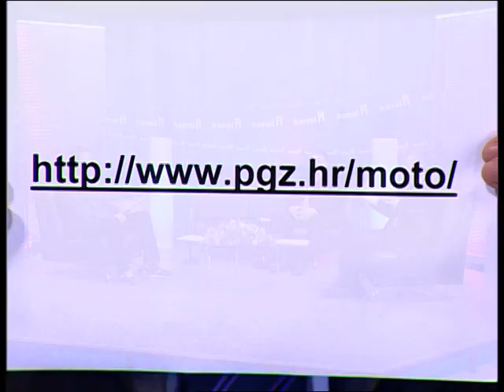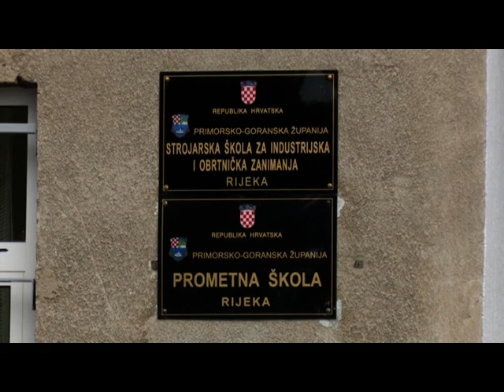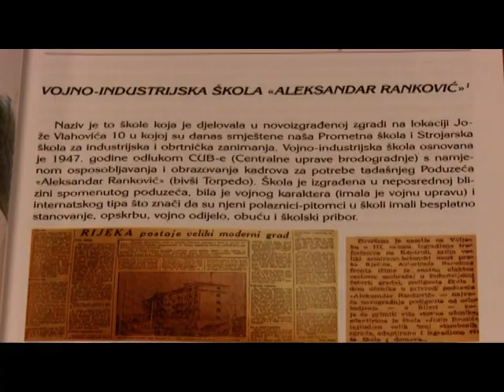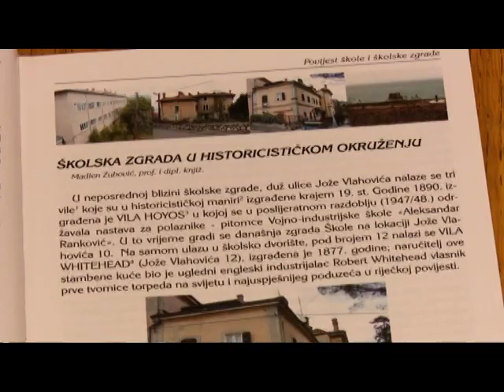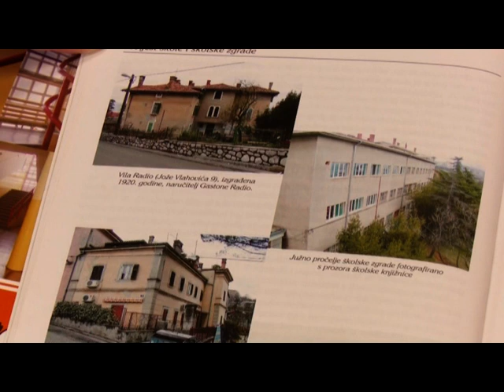KVARAT DO 6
U emisiji ugostili smo Alisu Šimić i Dalibora Horvata.
Razlog teška situacija obitelji Šimić.
Drugi dio emisije je posvećen sigurnosti u prometu.